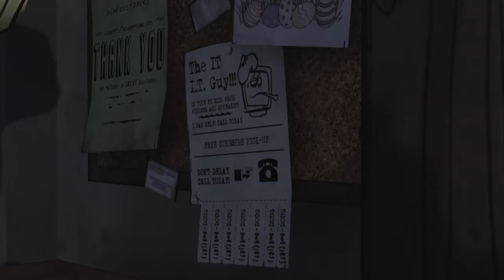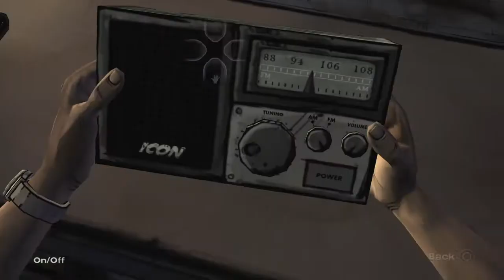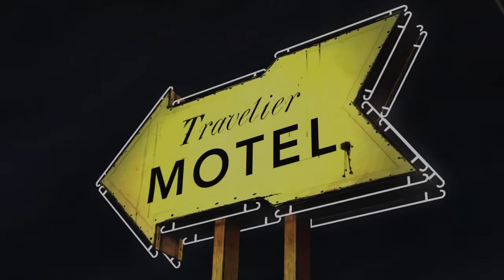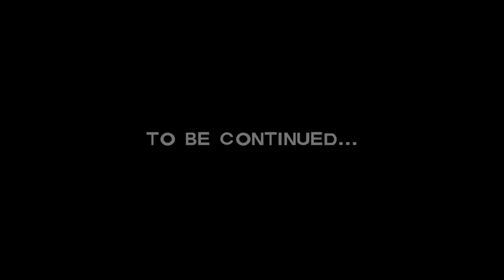The Walking Dead: Season 1 episode 1 part 2